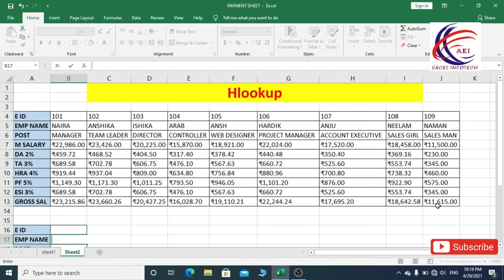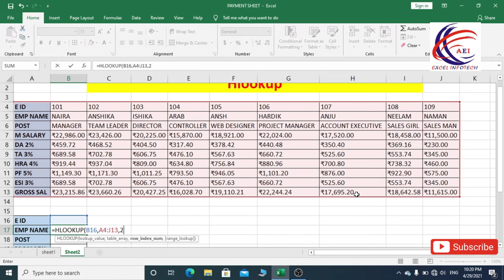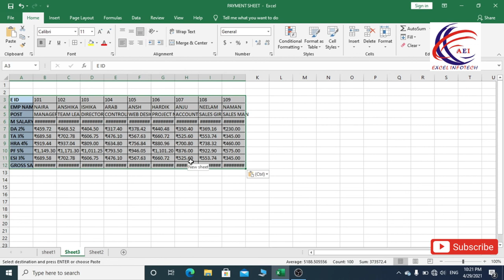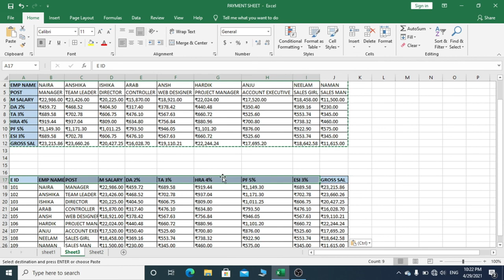Vlookup & Hlookup In Excel I Difference Between Vlookup Vs Hlookup Full Guide in Hindi Tutorial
In this video you will learn Excel Vlookup & Hllokup formula - Jise Hum Excel V-lookup yane Vertical Lookpup Function or H-lookup yane horizontal Lookpup Function  bhi Bolte hai Doston This v-lookup Example help you to become master in V-lookup and understand V-lookup in detail, This example can work in Excel-2007, Excel-2010, Excel - 20013, Excel-2016 os you need not to watch many videos only 1 video V-lookup in Excel will help to solve your all the problem related to V-lookup.

All Tabs: -

Ye Dekhane Ke Bad Bhai aapke ye daubt to ho jayenge Gayab:
What is v-lookup?
What is Lookup value in V-lookup?
What is Table Array in V-lookup?
What is Column index Number in V-lookup?
What is Range lookpup in V-lookup?
What is Double V-lookup?
What is Nested V-lookup?

Excel V-lookup in Hindi Explain in Detail

What is v-lookup? What is V-lookup in Excel?, What is H-lookup in Excel, Excel H-lookup in Hindi, Excel H-lookup Formula, Vlookup in Excel, V-lookup in Excel-2007,